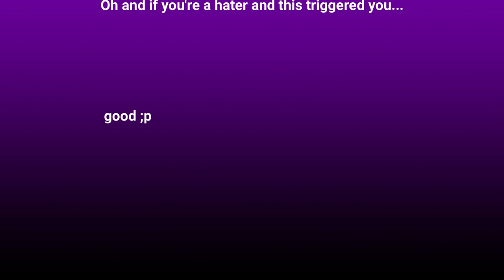Sh*t Sylvanas Loyalists Say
I felt like it was my job as a Sylvanas loyalist to make this video. This is totally just for fun and I hope you get some giggles out of it. If you love Sylvanas at all like I do, Im sure you can relate to some of these. If you hate Sylvanas. welllll you're probably gunna hate this video. Feel free to get triggered about it in the comments, it helps the youtube algorithm :) and thanks for the views!!!